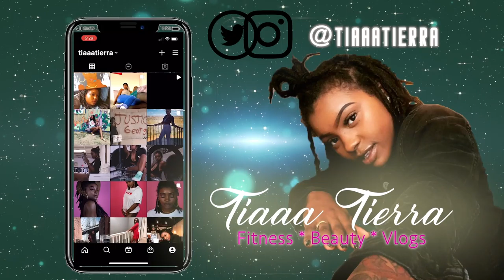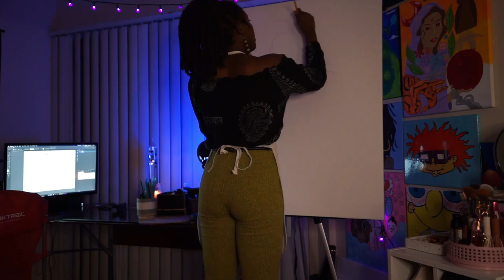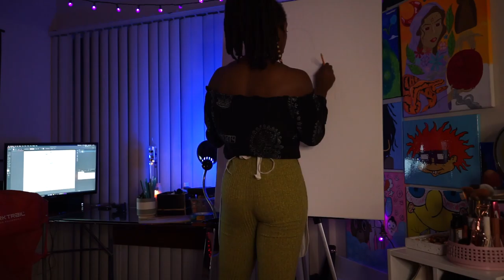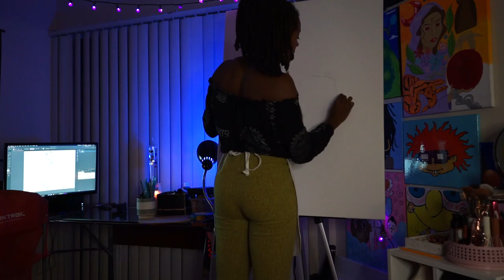PAINT WITH ME | SUMMER WALKER STILL OVER IT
Hi guys! Like this video to make ‘paint with me’ a weekly series! Watch any previous videos so you’re updated!

I really appreciate the support! Love y’all!